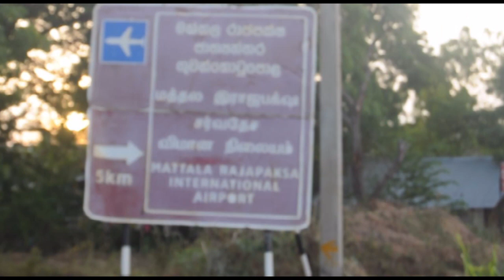මත්තල අධීවේගී මාරගයේ වැඩ ඉවර නෑ තාම(99%) | Talk With Highway Executive Officer About Mattala Project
(Sound may be not clear)
Here we present Blog Concept about Mattala Highway for you, enjoy the video and comment below to know what should i improve and what should i do next .Don't forget to Subscribe and click bell icon "Everything Lk" and share to world to know.Keep supporting Thanks